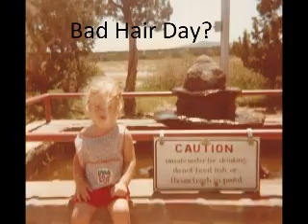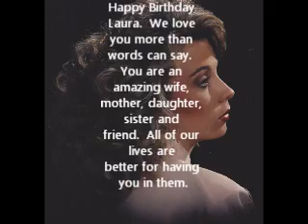Laura's 40th Brithday Video